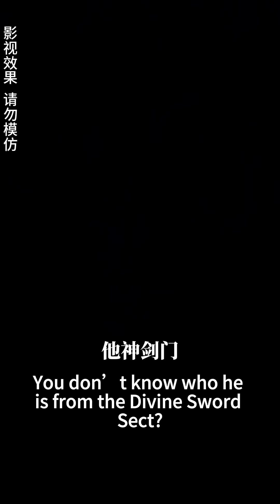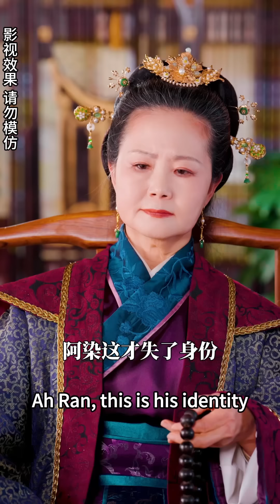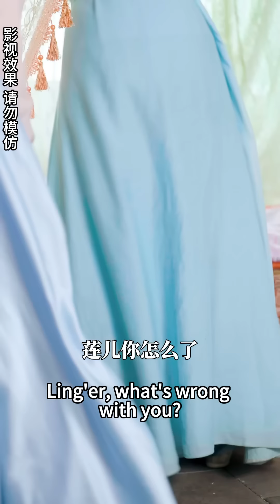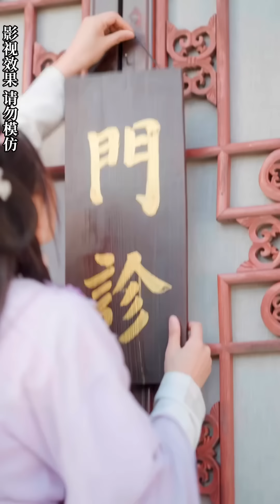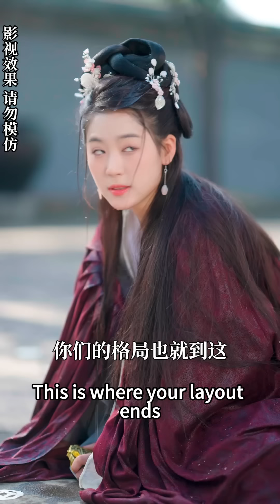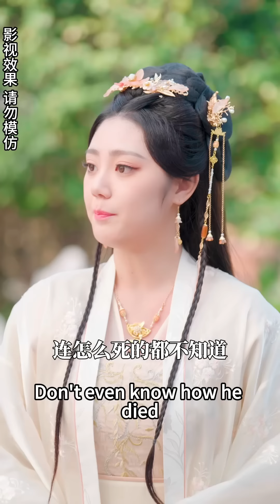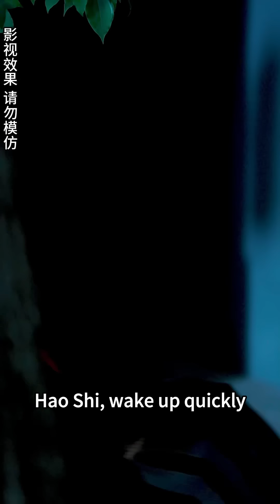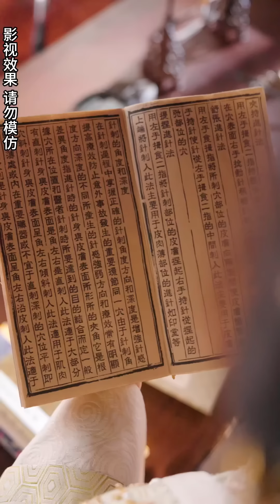【翟一瑩💕苗雨嶠】我一覺醒來穿越到幾百前的神醫世家，和一個裸著上半身的男子在洗澡，手裏還抓著這個陌生男人的命根子？！❤️全集#短剧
女主：翟一瑩
男主：苗雨嶠
FL: Zhai Yiying
ML: Miao Yuqiao
Drama Name：《The daughter of a miracle doctor is so arrogant》